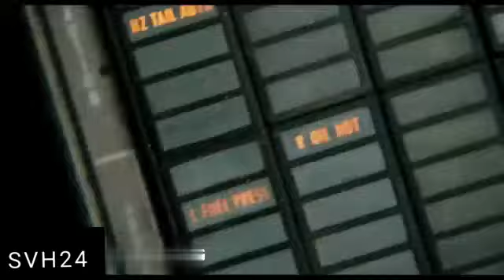Maverick attacking enemy base.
Maverick on action. F14 Vs SU-17.